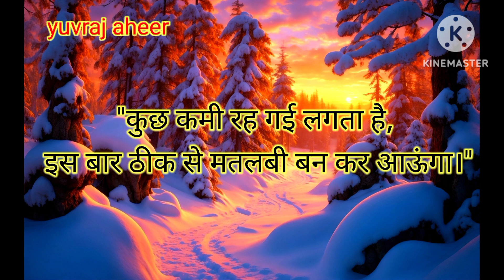में जान नही लूंगा बस आपका हाल पुंछ के चला जाऊंगा imosanal love stori 🥹🥹🥹